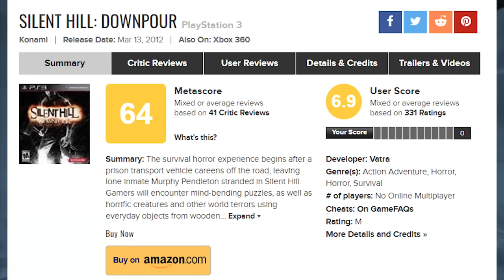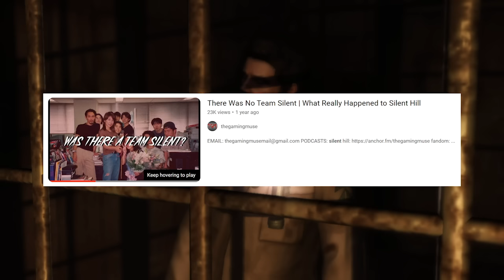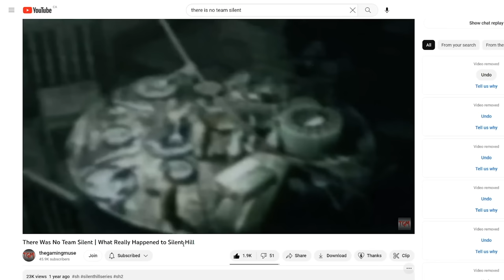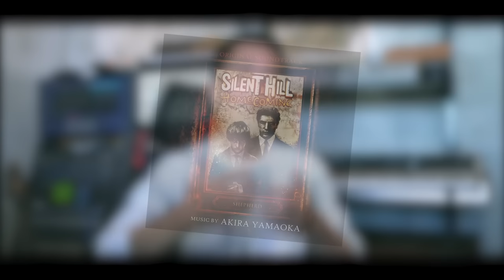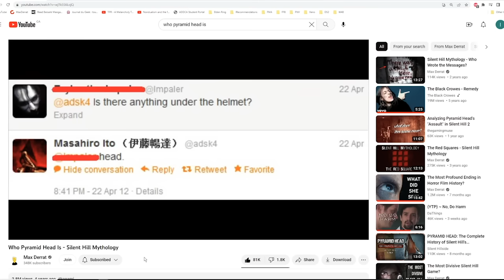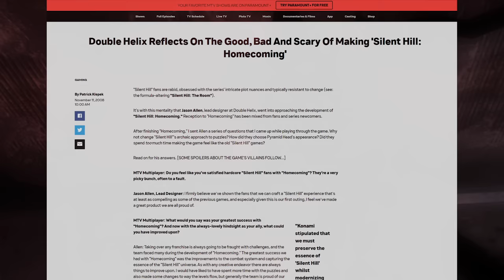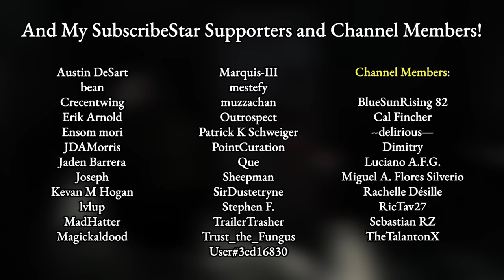The Worst Silent Hill Game?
This week I take a deeper look into one of the more hated entries in the silent hill franchise and where the hate is rooted from.

After Konami outsourced the Silent Hill IP to western developers, there was a significant difference in quality in maintaining the Silent Hill experience. Now that western developers are once again in charge of building Silent Hill back up, can we expect them to learn from past mistakes?